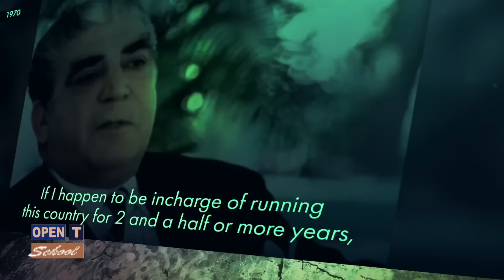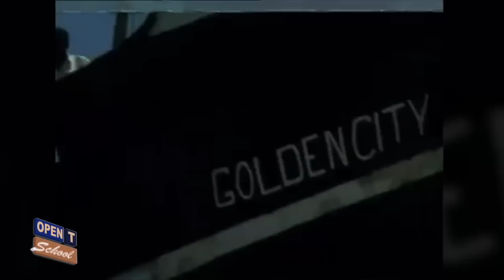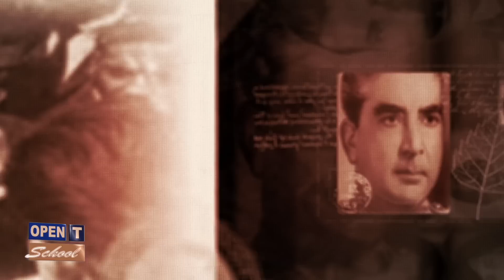১ম পর্ব | কে ছিলেন ইয়াহিয়া খান | Who was Yahya Khan | Biography | Information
কে ছিলেন ইয়াহিয়া খান | Who was Yahya Khan | Biography | Information |

General Agha Muhammad Yahya Khan NePl, commonly known as Yahya Khan, was a Pakistani military general who served as the third President of Pakistan and Chief Martial Law Administrator following his predecessor Ayub Khan's resignation from 25 March 1969 until his resignation on 20 December 1971.

Born in Chakwal, Khan was educated from the Colonel Brown Cambridge School in Dehradun and the University of the Punjab in Lahore. He joined the Indian Military Academy and was commissioned to the British Indian Army in 1939. Khan served in the Second World War in the Mediterranean theatre against the Axis powers and rose to major military positions in the British infantry division. Following the creation of Pakistan in 1947, he was promoted to several ranks of the Pakistan Army. During the Second Kashmir War, Khan helped in executing the covert infiltration in Indian-administered Kashmir in 1965. After being controversially appointed to assume the army command in 1966, Khan succeeded the presidency from Ayub Khan, who was forced to resign by protests.

As the third president of Pakistan, Yahya Khan enforced martial law by suspending the constitution in 1969. Holding the country's first nationwide elections in 1970, he delayed the power transition to the victorious Sheikh Mujibur Rahman from East Pakistan, which led to the Bangladesh Liberation War in March 1971. Khan subsequently ordered Operation Searchlight in an effort to suppress Bengali nationalism. He was central to the perpetration of the 1971 Bangladesh genocide. In December 1971, the Pakistani Army carried out preemptive strikes against the Bengali-allied Indian Army, culminating the start of the Indo-Pakistani War of 1971. The two wars resulted in the surrender of the Pakistani army, and East Pakistan seceded as Bangladesh. Following these events, Khan resigned from the military command in the same month and turned over the presidential leadership to Zulfikar Ali Bhutto. Khan remained under house surveillance prior to 1979 when he was released by Fazle Haq. Khan died the following year in Rawalpindi and was buried in Peshawar.

Khan's two-year short regime is regarded as the leading cause of the breakup of Pakistan. He is viewed negatively in both Bangladesh, being considered the chief-architect of the genocide, and in Pakistan.

Yahya is said to have had a relationship with Akleem Akhtar but he was never married. Yahya had a son, named Ali Yahya Khan.

ইয়াহিয়া খান
পাকিস্তানের সাবেক সেনাপ্রধান এবং প্রেসিডেন্ট। পুরো নাম আগা মোহম্মদ ইয়াহিয়া খান।
ইয়াহিয়া খানের জন্ম হয়েছিলো ১৯১৭ সালের ৪ ফেব্রুয়ারি পাঞ্জাব প্রদেশের চকওয়ালে। ইয়াহিয়া পাঠান বংশের লোক ছিলেন।
ইয়াহিয়ার বাবা ব্রিটিশ ভারতীয় পুলিশের একজন সদস্য ছিলেন। ইয়াহিয়া দেহরাদুনের কর্নেল ব্রাউন ক্যাম্ব্রিজ স্কুলে পড়েন এবং এরপর পাঞ্জাব বিশ্ববিদ্যালয়, লাহোরে বিএ ডিগ্রি লাভ করেন। ১৯৩৯ সালের ১মে ইয়াহিয়া ভারতীয় সামরিক একাডেমী থেকে ২য় লেফটেন্যান্ট হিসেবে বের হন মৌলিক সামরিক প্রশিক্ষণ শেষে এবং ব্রিটিশ ভারতীয় সেনাবাহিনীর ১০ম বেলুচ রেজিমেন্টের ৪র্থ ব্যাটেলিয়নে নিয়োগ পান। দ্বিতীয় বিশ্বযুদ্ধ চলাকালীন ইয়াহিয়া ছিলেন ইউরোপে এবং ইতালীতে তিনি আটক হয়েছিলেন যদিও পরে পালিয়ে আসেন।
স্বাধীন পাকিস্তানে ইয়াহিয়া নবগঠিত পাকিস্তান সেনাবাহিনীতে যোগ দিয়েছিলেন পাকিস্তানের স্বাধীনতার বছর ১৯৪৭ সালেই; ইয়াহিয়া প্রথমে কোয়েটাতে স্টাফ কলেজে নিয়োগ পেয়েছিলেন। ১৯৫১ সালে মাত্র ৩৪ বছর বয়সে তিনি ব্রিগেডিয়ার হয়েছিলেন। মেজর জেনারেল হিসেবে ইয়াহিয়া উপ প্রধান জেনারেল স্টাফ, রাষ্ট্রপতির সামরিক সচিব, ৭ম পদাতিক ডিভিশনের অধিনায়ক, ১৪তম পদাতিক ডিভিশনের অধিনায়ক এবং এ্যাডজুট্যান্ট জেনারেল ছিলেন; আর লেঃ জেনারেল হিসেবে শুধু উপ সেনা সর্বাধিনায়ক ছিলেন।

ইয়াহিয়া খান,
ভুট্টো খান,
ইয়াহিয়া খানের ব্যঙ্গচিত্র,
ইয়াহিয়া খানের শাসন,
ইয়াহিয়া খানের উক্তি,
টিক্কা খান,